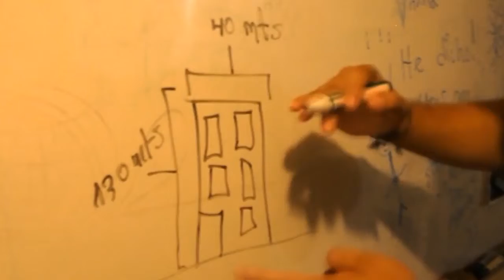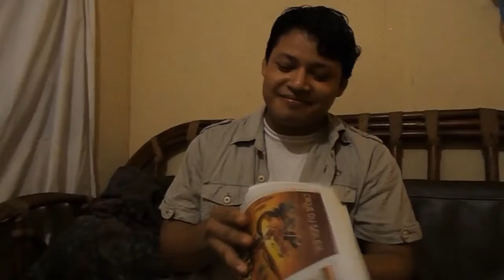SUEÑA, ACCIONA - Radio FeLove - La Onda Bolsa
Un programa de la juventud de Radio FeLove en 2013.